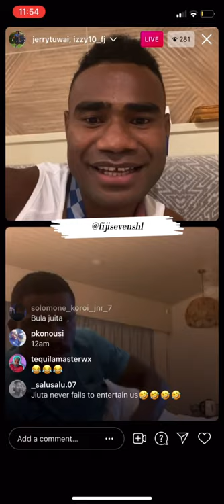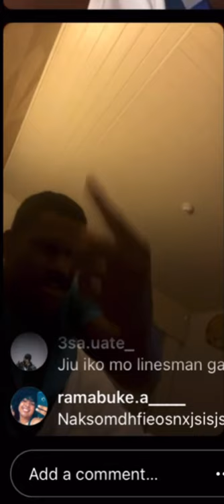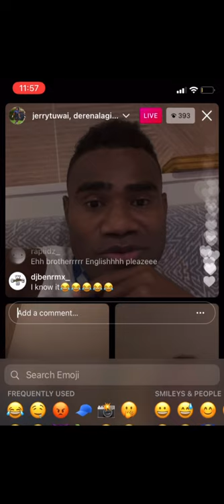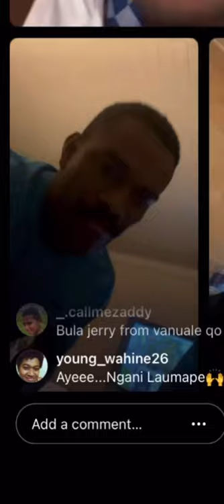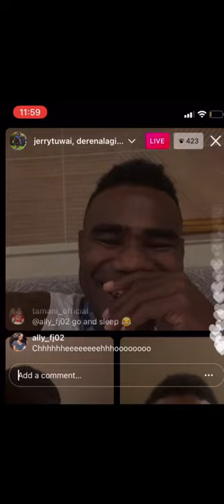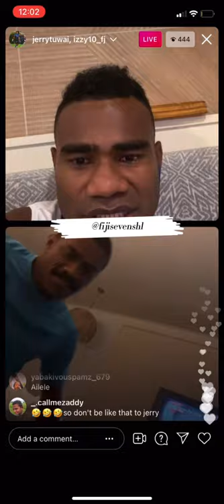(PART 1) Tuwai, Derenalagi, Wainiqolo and Maqala go live after winning Olympic gold 😂😂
The boys talk fifa 19 and meet Ngani Laumape on Instagram live 😂